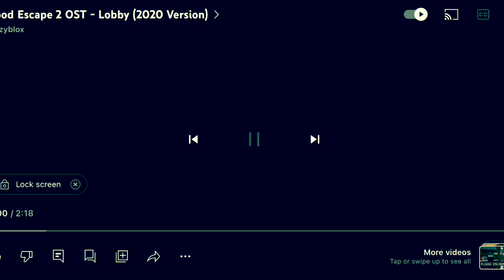Flood Escape 2 OST - Lobby (Old+New) (Mashed Together) (Slowed Speed 2)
What is ROBLOX? ROBLOX is an online virtual playground and workshop, where people of all ages can safely interact, create, have fun, and learn. It's unique in that practically everything on ROBLOX is designed and constructed by members of the community. ROBLOX is designed for 8 to 18 year olds, but it is open to people of all ages. Each player starts by choosing an avatar and giving it an identity. They can then explore ROBLOX - interacting with others by chatting, playing games, or collaborating on creative projects. Each player is also given their own piece of undeveloped real estate along with a virtual toolbox with which to design and build anything - be it a navigable skyscraper, a working helicopter, a giant pinball machine, a multiplayer "Capture the Flag" game or some other, yettobe dreamed-up creation. There is no cost for this first plot of virtual land. By participating and by building cool stuff, ROBLOX members can earn specialty badges as well as ROBLOX dollars ("ROBUX"). In turn, they can shop the online catalog to purchase avatar clothing and accessories as well as premium building materials, interactive components, and working mechanisms.